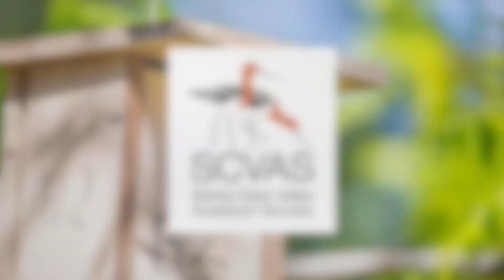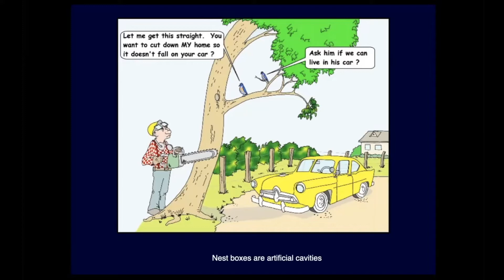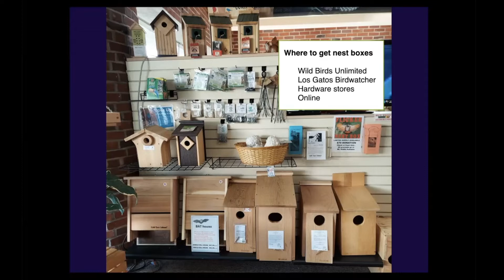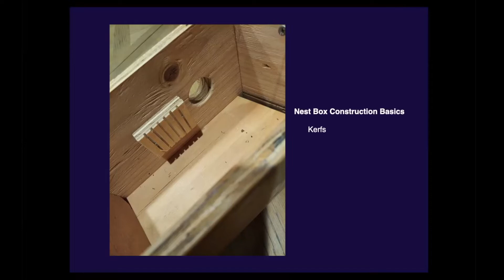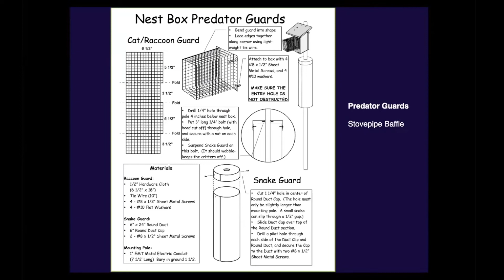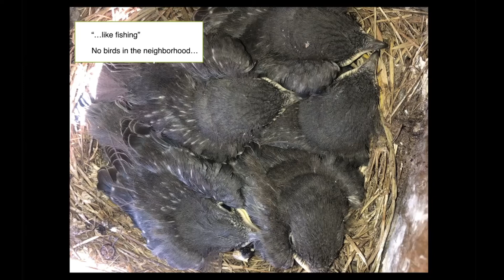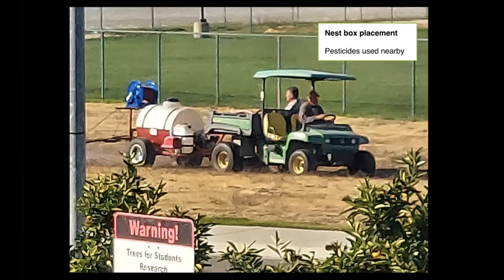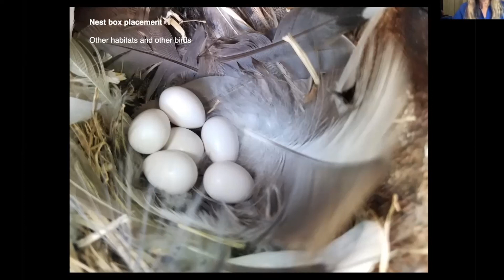CBRP Training: Introduction to Monitoring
Learn about the basics of nest box monitoring with the California Bluebird Recovery Program. We're covering construction, placement, and the reasons behind nest box trails in this introductory class to nest box monitoring.